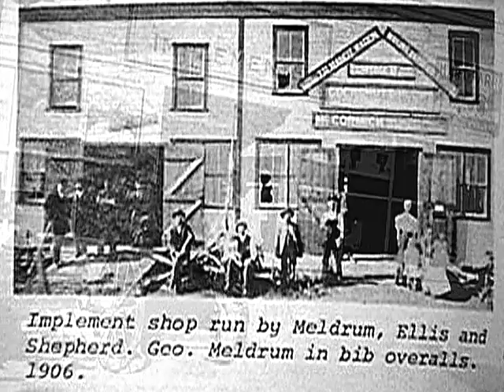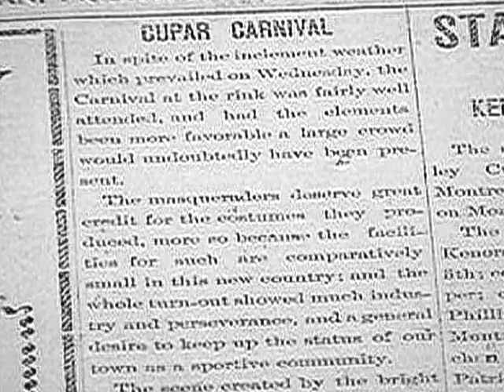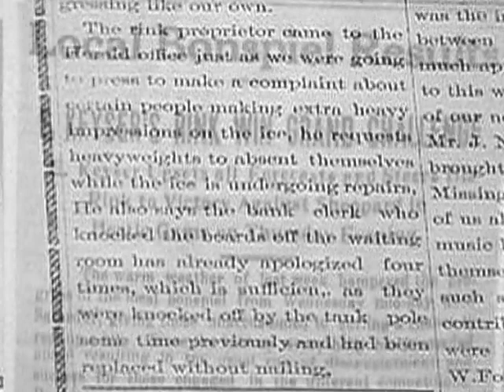MemoriesOfCuparWithBrockTurner Part2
Personal thoughts and memories of 100 years of a small Saskatchewan town. Director:Darryl Miller.Nominated-Best Host Presenter + Best Educational,at the Saskatchewan Film and Video Showcase.(2002)Produced by Darryl Miller and Elaine Pain (Ice Cube Factory),with support from the Town Of Cupar,the Cupar And District Heritage Museum,and the people of Cupar.